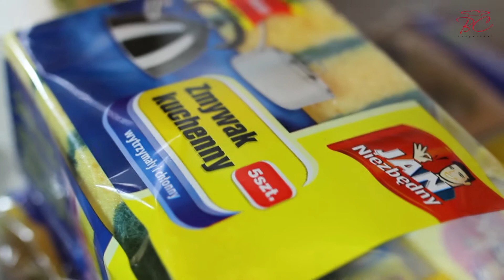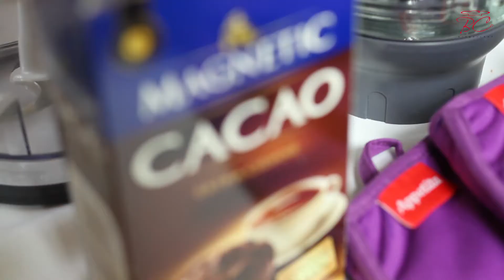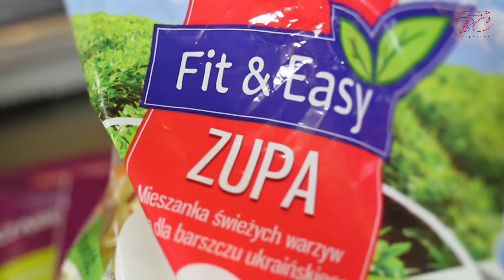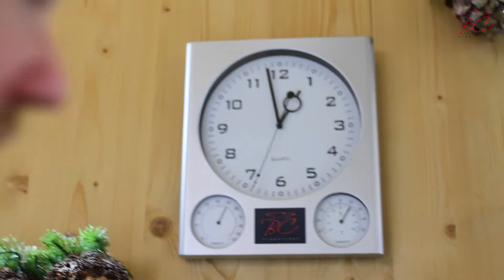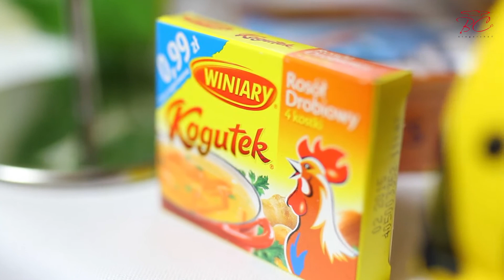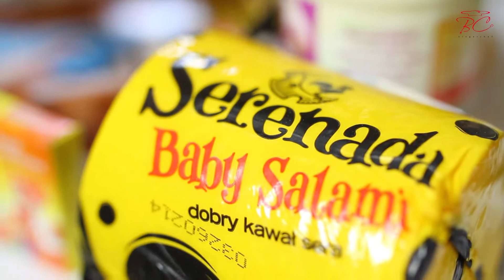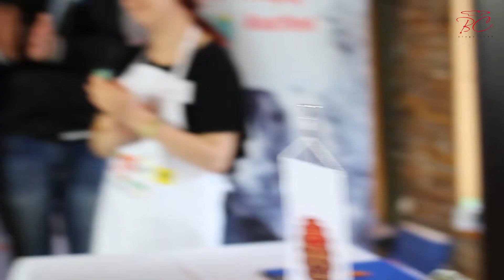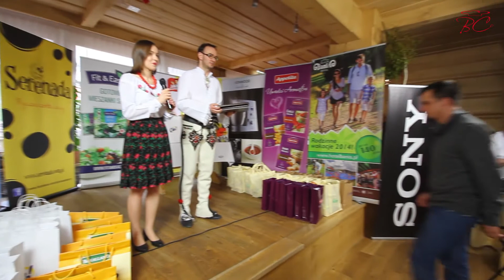IV półfinał konkursu BlogerChef 2 - gotownie półfinałowe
Gotowanie konkursowe podczas IV półfinału konkursu BlogerChef 2.
Hotel BANIA Thermal & Ski,Białka Tatrzańska.
12 kwietnia 2014 r.